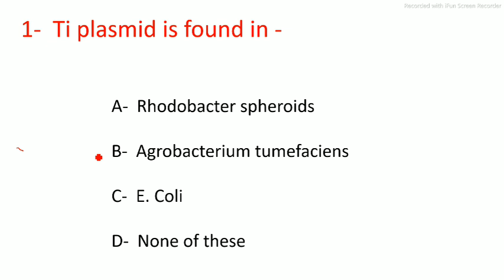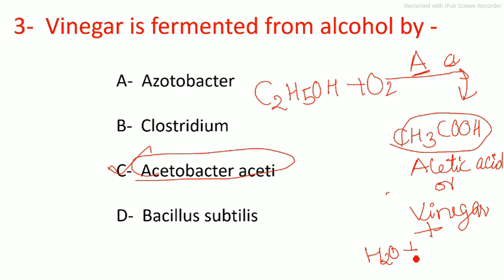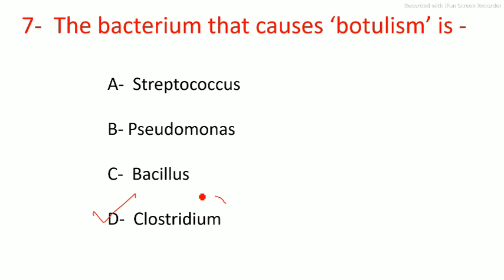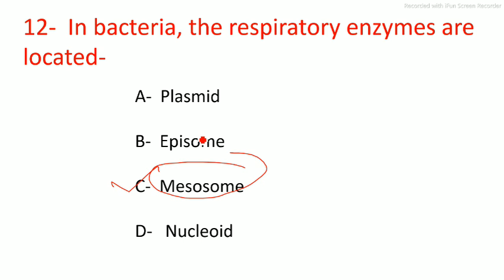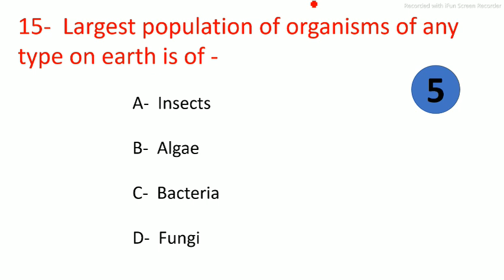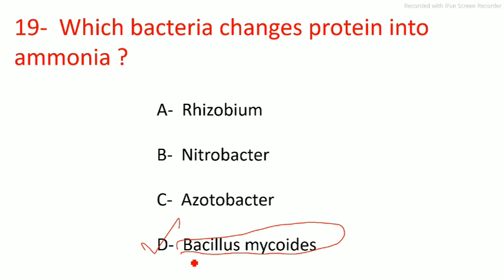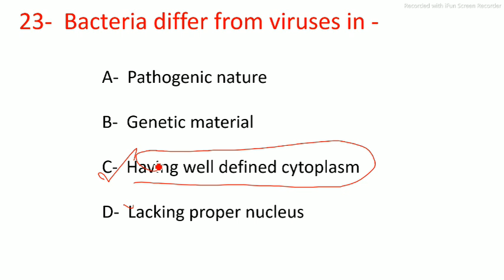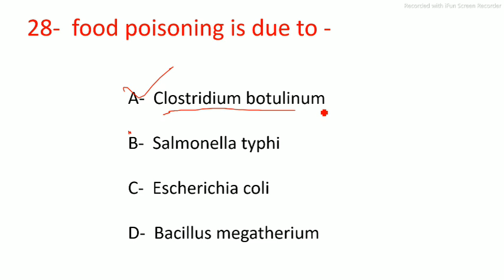UP tgt pgt biology mock test।UP tgt pgt biology practice series 2021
biology preparation for UP tgt pgt in last 40 days
biology preparation for for up tgt biology
biology classes for up tgt pgt
biology preparation for up tgt pgt 2021
UP tgt pgt biology previous year question papers
UP tgt biology previous year question paper
UP pgt biology previous year question papers
UP tgt pgt biology model paper
UP tgt biology model paper
up pgt model paper
UP tgt pgt biology preparation strategy
how to prepare UP TGT PGT exam
tgt pgt biology classes
tgt biology
up tgt biology classes
tgt biology lecture
biology tgt
pgt biology
uptgt biology classes
biology science
up tgt pgt biology
tgt biology preparation
tgt pgt biology 2021
up tgt biology practice set